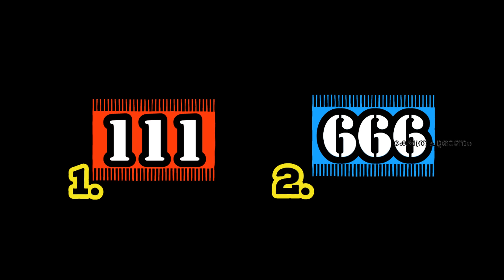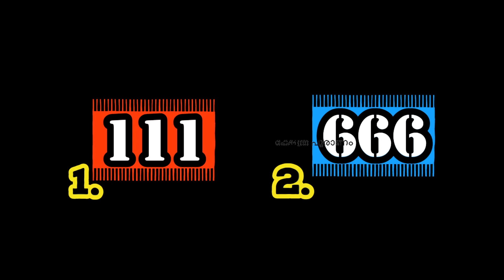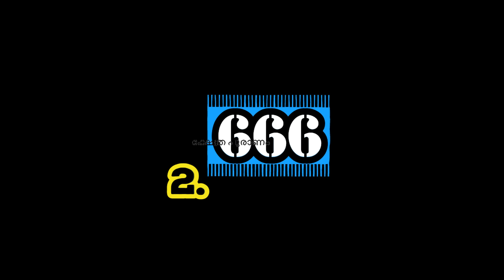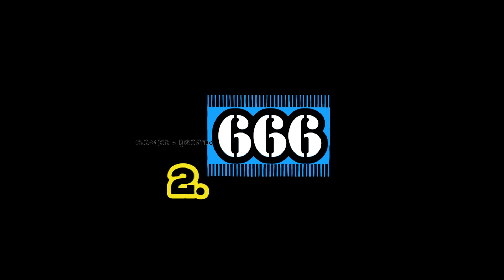നിങ്ങൾക്ക് ഉടനെ സംഭവിക്കാൻ പോകുന്ന ചില കാര്യങ്ങൾ പറയാം.. Thodukuri shastram. തൊടുകുറി